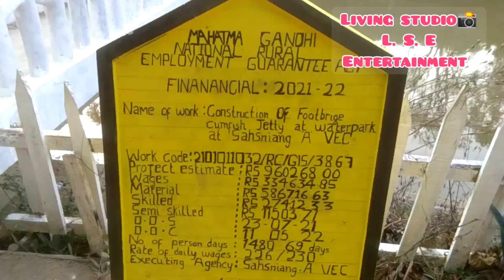Pung Umjem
At Sahsniang "A" West Jaintia